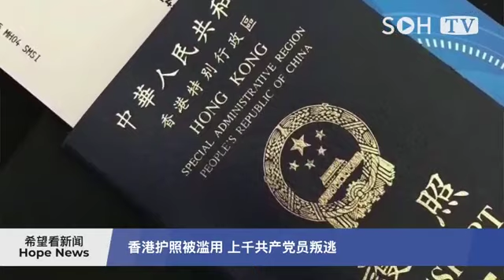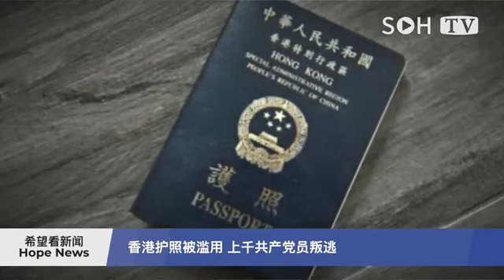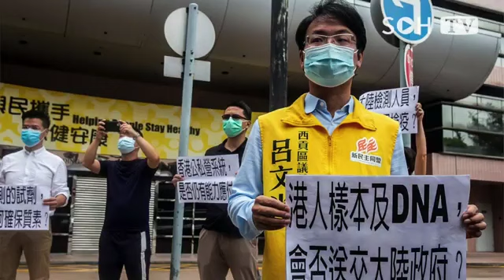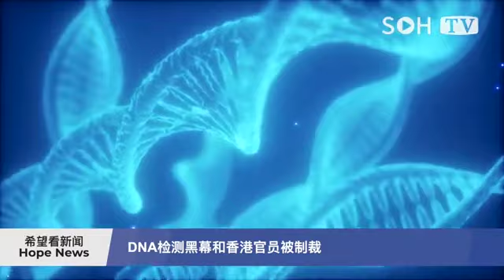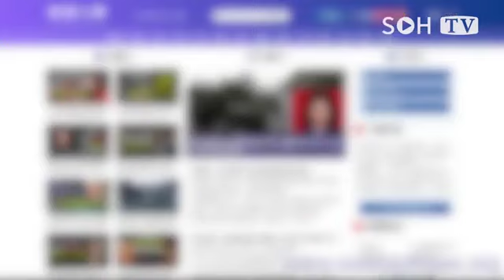袁弓夷爆料 香港护照被滥用 上千共产党员叛逃 中共高官为自保 掌握彼此机密 DNA检测黑幕和香港官员被制裁 粵語